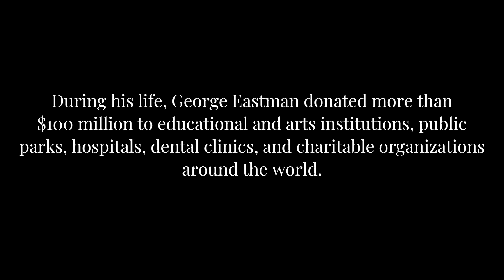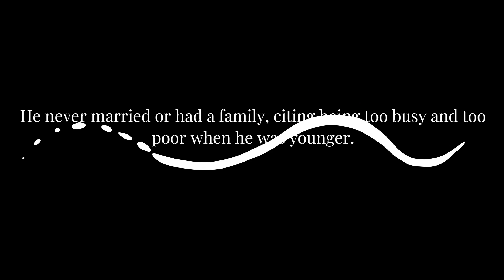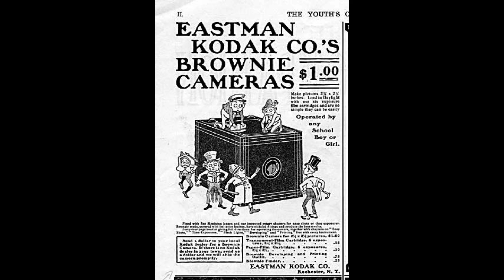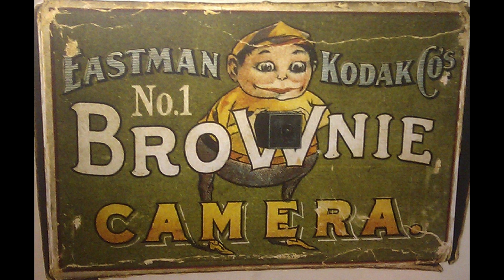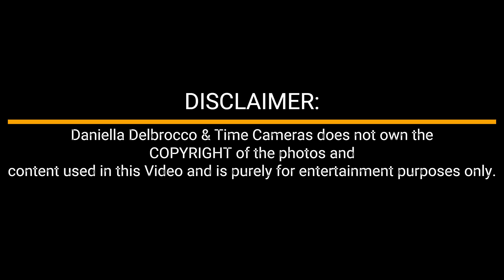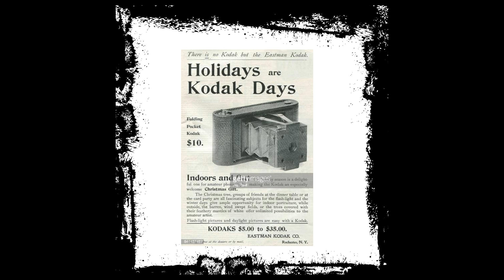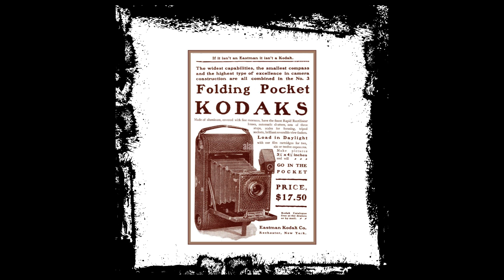The Rise and Fall of Kodak: A Historical Account (Part 2)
Welcome back to the second part of Kodak History. In the early 2000s, Kodak dominated the photography industry. They held 85% market share for film cameras and 70% for camera sales. However, the advent of digital photography changed everything.